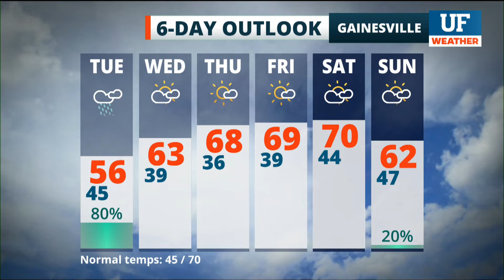Local forecast for Gainesville-Ocala - February 8, 2022 4 am ET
Local forecast as seen on WRUF-TV (Cox 1006 or 10.1) and published February 8, 2022 4 am